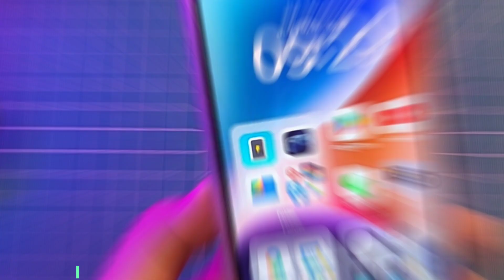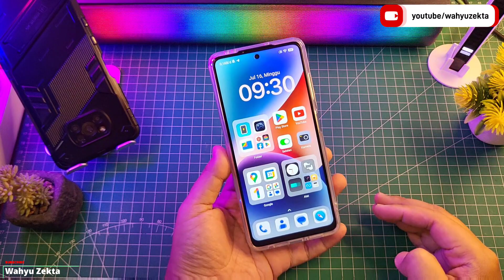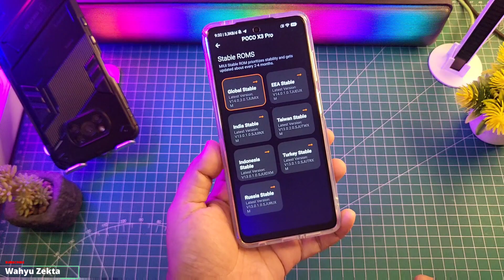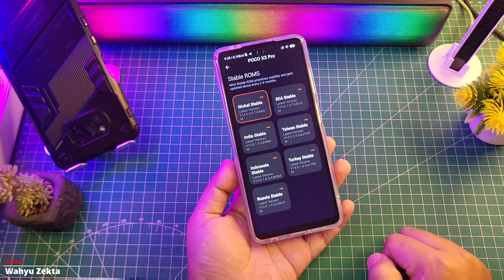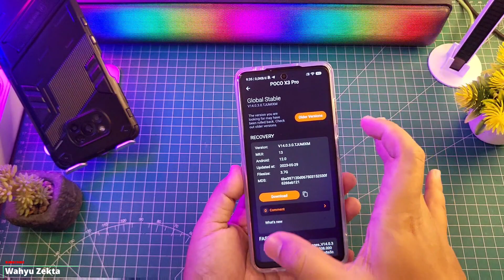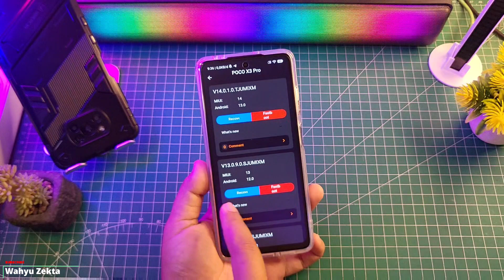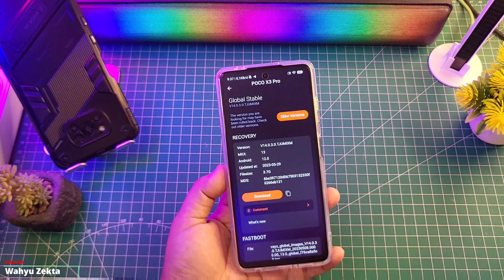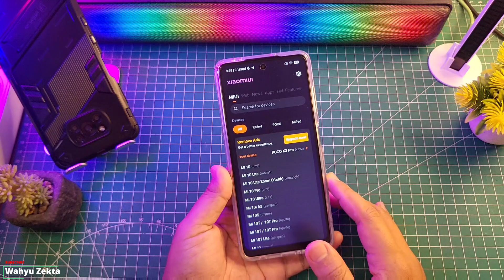Ini Yang Perlu di Perhatikan Saat Update Manual MIUI Versi Terbaru! Update Rename! Gagal Update!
Ini Yang Perlu di Perhatikan Saat Update Manual MIUI Versi Terbaru! Update Rename! Gagal Update! Selengkapnya Langsung Ke Videonya..

Produk yang pernah saya pake :
OFFICIAL GRUP WAHYU ZEKTA OFFICIAL
CARA UPDATE DENGAN RENAME
CARA PINDAH ROM ID KE ROM GLOBAL MI DENGAN RENAME
METODE RENAME
METODE RENAME TERBARU
CARA RENAME MIUI TERBARU
CARA UPDATE MIUI DENGAN CARA RENAME
Update dengan cara rename MIUI Terbar
Cara Pindah Rom id ke Rom Global MI